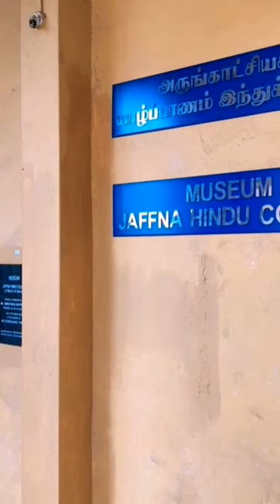Jaffna hindu college museum opening ceremony in shortmusic. ancient history and instrument......